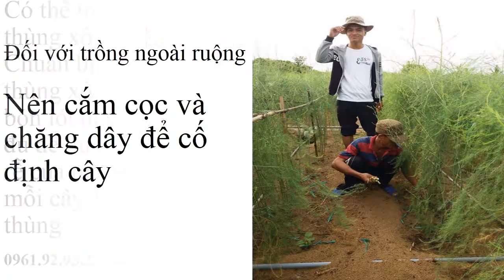Bán Hạt Giống Măng Tây 0961929325